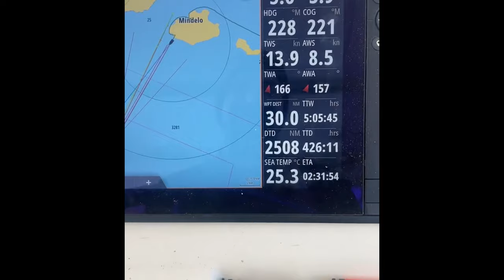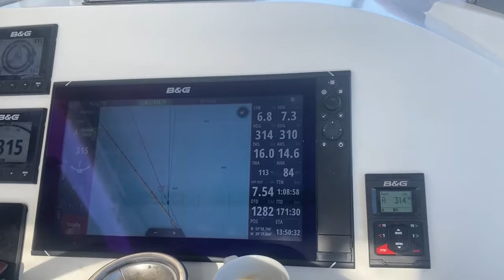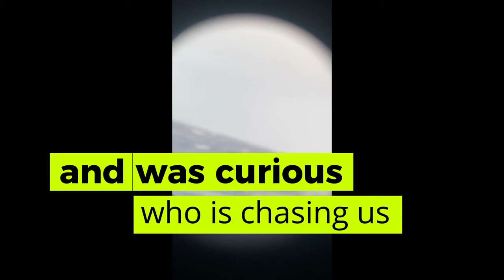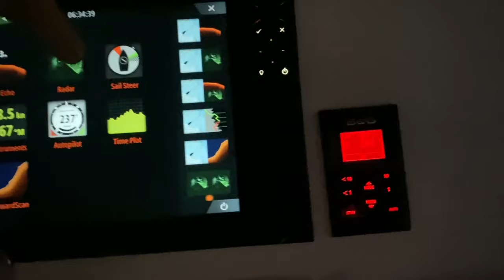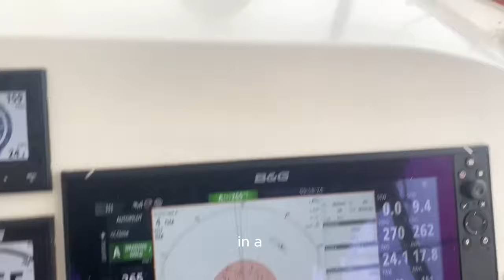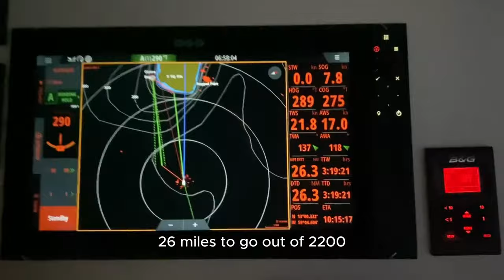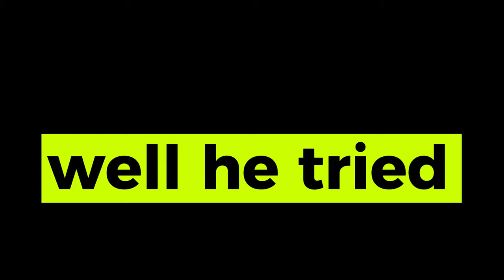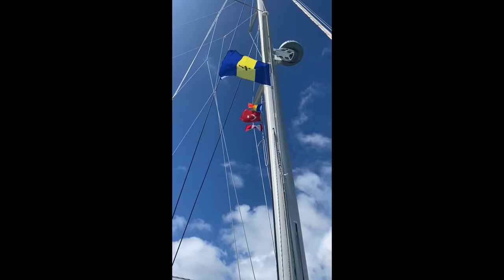Autopilot Lost! NO EXPERIENCE Atlantic Crossing! EP13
Two newbies with no Ocean experience with three more crew, only one of us had the Atlantic Ocean crossing experience. Still, you need to start from somewhere, right? And yes! The trouble found us. Literally in the middle of our Atlantic Crossing, the autopilot broke and we had to find our way to continue our passage. Hand steering, stress management, battling 6 metres of swells, rain, North Atlantic storm approaching... 16 days and 5 hours! This is our first time Atlantic Crossing with no ocean experience at all!